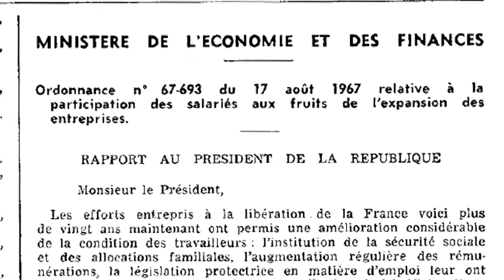Alpha Taxis/Gescop : la genèse du groupement coopératif des taxis parisiens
Christophe Chavinier, co-dirigeant de la Gescop raconte la naissance d'Alpha Taxis